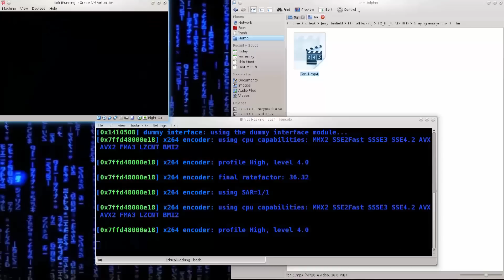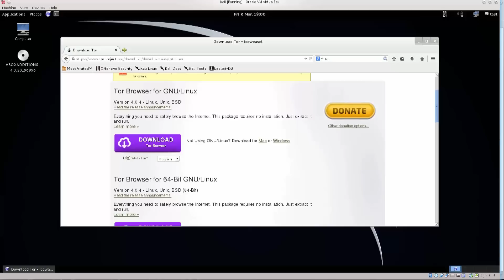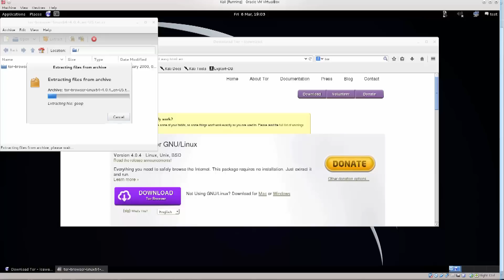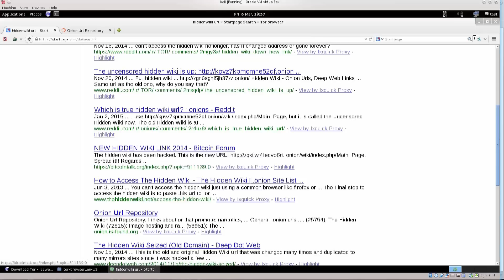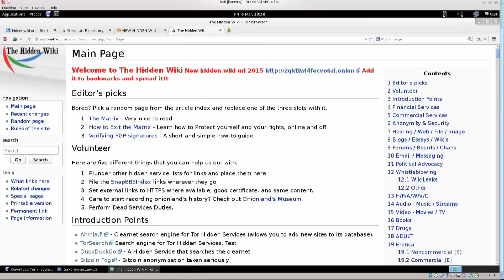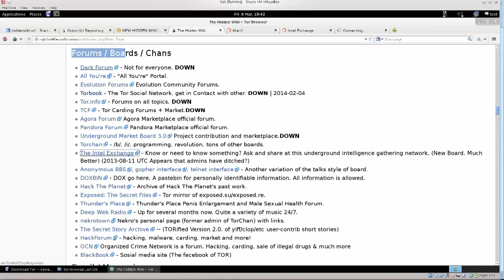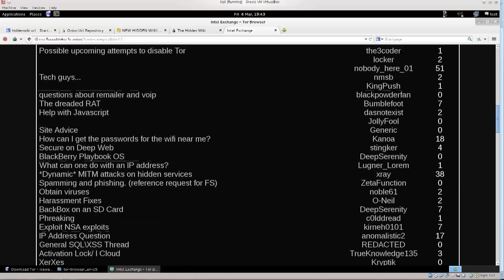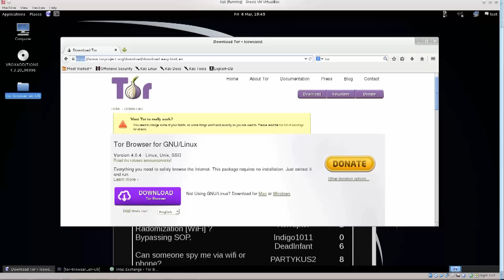Learn Kali Linux Episode #16: Accessing the Dark Web Using the Tor Browser (Part 2)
In this lecture we will continue from where we left off in the previous lecture and download the Tor Browser for Kali Linux. We will explore the dark web and I will show you how to find information to assist you with your pen-testing activities.